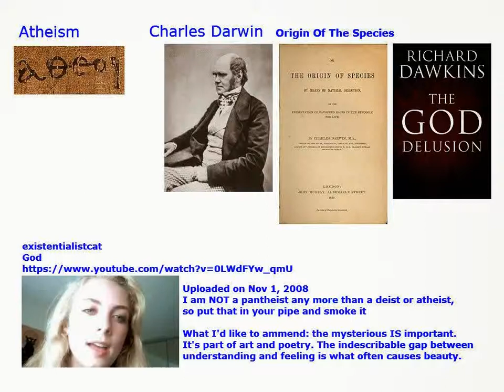Atheism Origin Of The Species The God Delusion